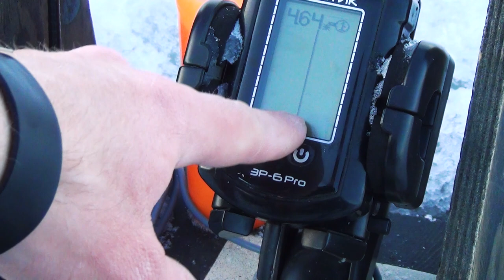Крупный окунь на безмотылку супер-мормыш